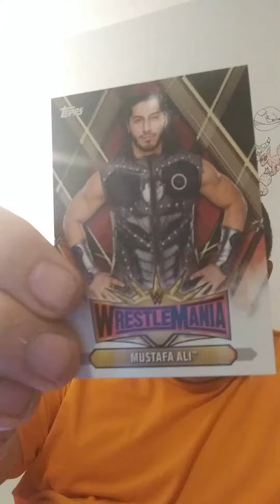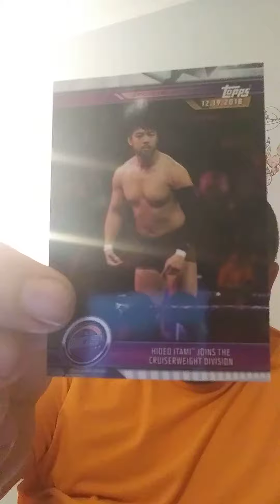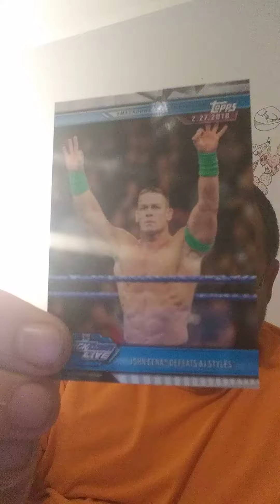Opening Wwe Topps 2019 Road To WrestleMania Cards - Danny The Man Parker